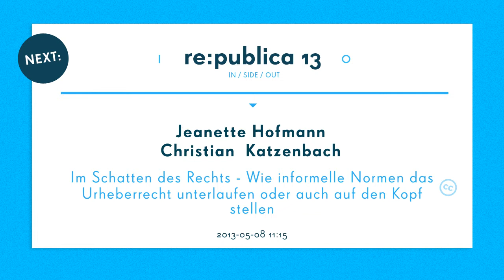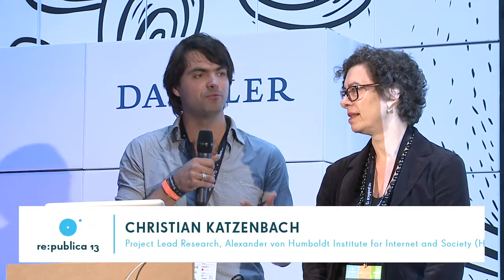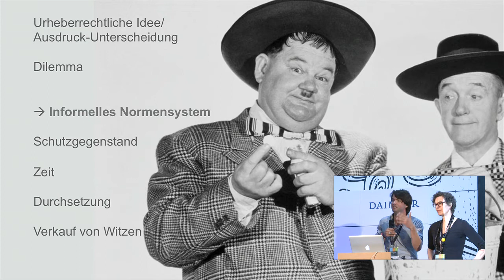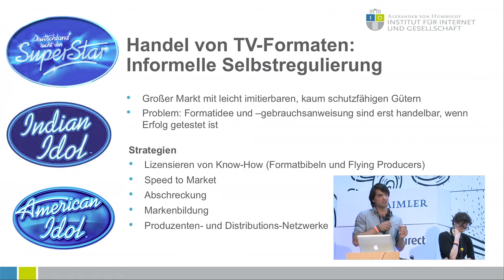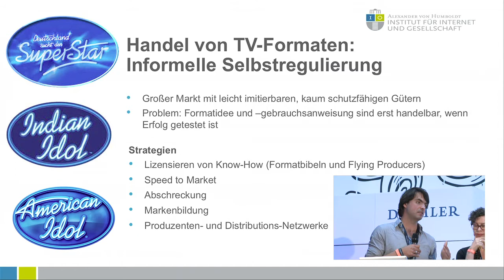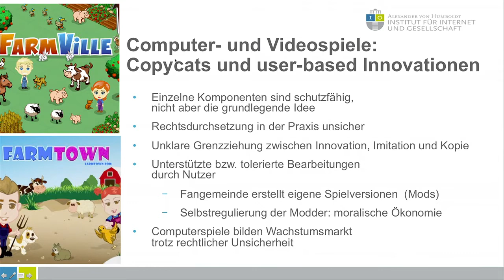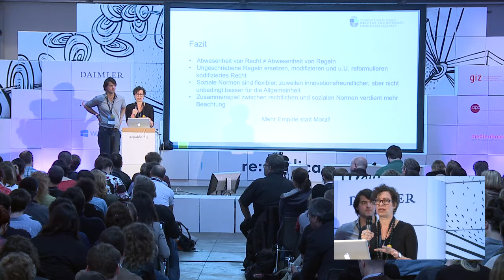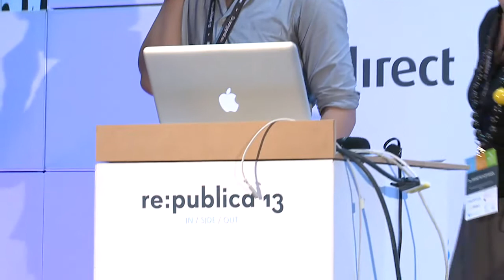re:publica 2013 - Jeanette Hofmann, Christian Katzenbach: Im Schatten des Rechts - Wie informelle N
Weil wir der Bedeutung des Urheberrechts so eine große Bedeutung beimessen, unterschätzen wir die Macht informeller Normen in der Regulierung von Informations- und Kulturgütern.

Anhand einiger konkreter Beispiele wollen wir zeigen, dass soziale Normen eine weitaus größere Steuerungswirkung auf die Entstehung und Verbreitung von Informations- und Kulturgütern ausüben als gemeinhin angenommen.
Soziale Normen ersetzen das Urheberrecht in Bereichen, in denen es nicht oder schlecht greift (z.B. bei Stand-up Comedy oder Kochrezepten), soziale Normen eröffnen aber auch informelle Schrankenregelungen, wo das dem Absatz von Produkten oder ihrer Weiterentwicklung dient (computer games, dojinhis). Soziale Konventionen können auch helfen, Schutzrechte zu imaginieren, die es nicht gibt (TV Formate).
Die Macht der informellen Normen im Verhältnis zum Urheberrecht ist noch recht w...